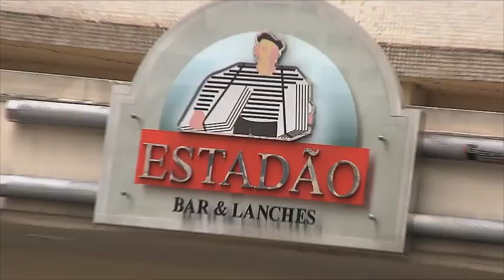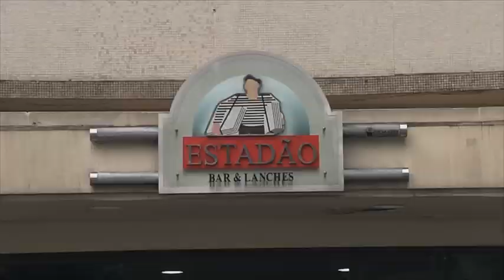Estadão Bar&Lanches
Ponto de referência geográfica e ponto de encontro da noite de São Paulo, o Bar Estadão (referência ao jornal O Estado de S. Paulo, que, na década de 1960, funcionava num edifício vizinho) é um dos símbolos mais tradicionais da metrópole. Sempre efervescente, nele se encontra o trivial variado informalmente servido no balcão, sucos naturais, saladas, petiscos, drinques e o mais saboroso sanduíche de pernil de São Paulo - semanalmente são consumidas cerca de 130 peças, cada uma pesando cerca de dez quilos. Sem dúvida um recorde.

Mais informações sobre este e outros lugares da cidade de São Paulo no